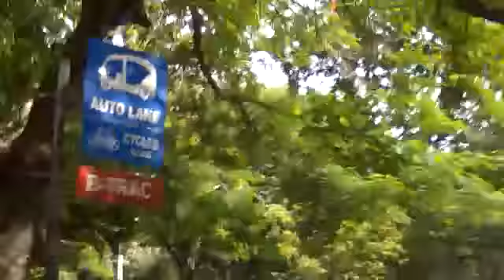Salman Khan Kochi road today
Salman Khan Kochi 17 Nov 2017